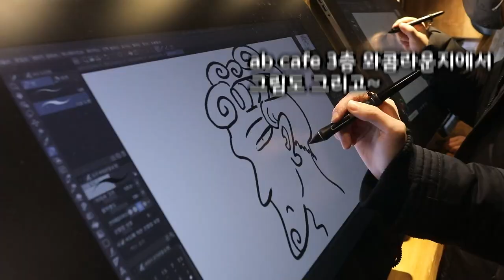[2023 합격생 인터뷰] N관왕은 기본! 애니벅스 안산 수시합격생들의 이야기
안녕하세요
만화애니 입시 전문학원 애니벅스입니다!
오늘은 애니벅스 안산에서 수험 생활을 거쳐
수시합격 3관왕부터 6관왕까지!!
달성한 학생들의 생생한 입시담을 가지고 왔어요 🎉

입시생활에서 가장 힘들었던 것은 무엇이었는지,
합격의 비결은 무엇이었는지,
성적관리는 어떻게 했는지 등등
미대입시를 준비하는 학생들이
궁금해할 만한 이야기들을 들어보세요!

알찬 수험정보와 생생한 입시 경험담을 담은
애니벅스의 합격생 인터뷰는 앞으로도 쭉 계속됩니다~!! 😀

애니벅스 수강 문의는

문의
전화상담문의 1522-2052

타임 스탬프
[0:00]인트로
[0:18] 자기소개 및 합격한 한교는?
[1:06] 미대 입시, 가장 힘들었던 점은?
[1:44] 미대 입시, 시작한 시기 및 계기는?
[2:53] 실기 준비, 힘든 점과 자신있던 점은?
[4:42] N관왕 대학 중 이 학교를 선택한 이유는?
[6:25] 합격한 비결은?
[7:44] 애니벅스에 오게 된 이유는?
[8:20] 애니벅스의 좋은 점, 아쉬운 점은?
[9:38] 미대입시 준비생에게 애니벅스 추천?
[10:42] 입시 후배들에게 한마디
[11:34] 애니벅스 선생님들께 한마디
[12:26] 앞으로 포부
[13:54] 학생들 평소작/ 쿠키영상